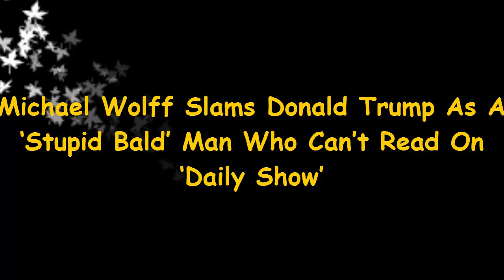Michael Wolff Slams Donald Trump As A ‘Stupid Bald’ Man Who Can’t Read On ‘Daily Show’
Michael Wolff didn’t hold any of his harsh opinions back about Donald Trump during his appearance on The Daily Show with Trevor Noah on Jan. 22. Find out what he said about him here!